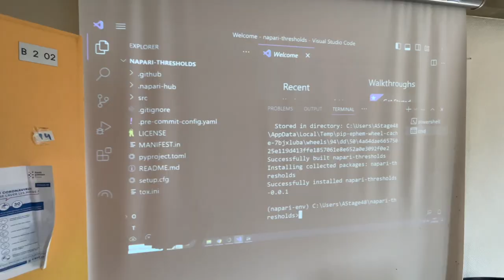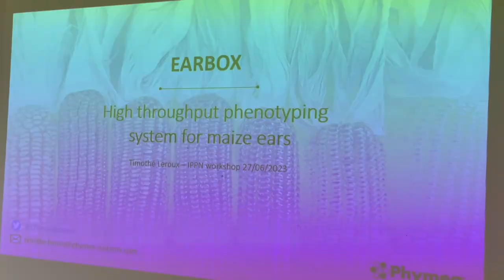Affordable Phenotyping Workshop B Roll 2023 - Angers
By Dr Vinicius Lube  from NPEC, NL